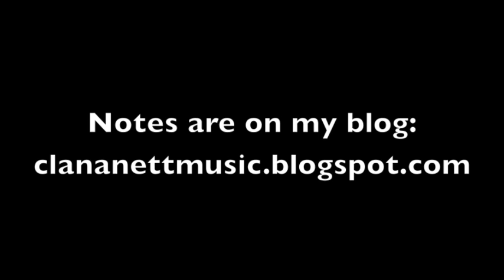Royals-Lorde (Clarinet Cover)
THIS WAS HIGHLY REQUESTED!

I didn't have time to film so I hope you all enjoy the audio portion to it! I got a new microphone so sorry if the sound is too airy. I'm trying to get used to it.
xoxo,
-Ana

My Links!